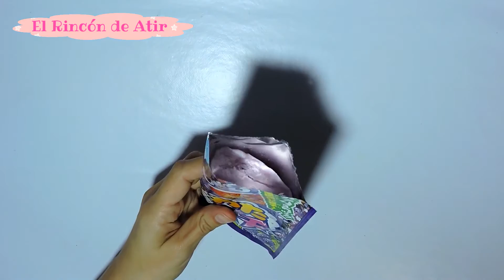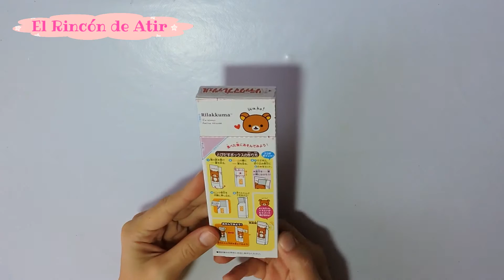DULCES JAPONESES. CANDYSAN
Hola! Te muestro unos dulces que he comprado en la página de Candysan. No es ninguna colaboración, quiero mostrarte cómo son y que me acompañes mientras los abro.